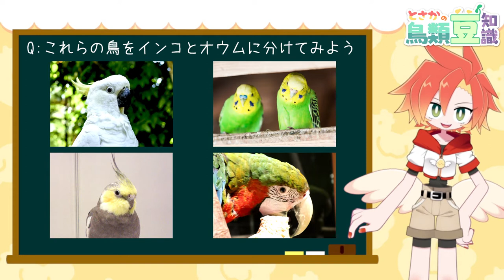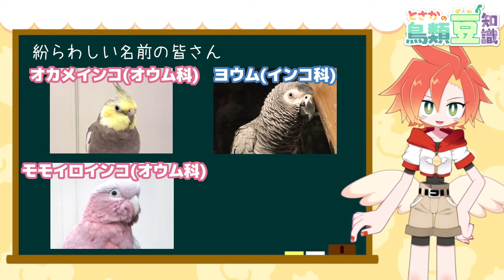【とさかの鳥類豆知識】インコとオウムの違いってな～に？【酉居とさか】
⭐Subtitle function support

閲覧ありがとう！！
元気印のファイヤーバード！新人ニワトリVTuberの 酉居とさか だぜ🐓🔥
待望の鳥動画！その名も『とさかの鳥類豆知識』！
今回はインコとオウムの違いについて紹介するぜ！

 I'm a cheerful firebird!
I'm a newbie chicken VTuber, Tosaka Torii🐓🔥
The long awaited bird video! It's called "Tosaka's Bird Trivia"!
This time I'll show you the difference between a parrot and a parakeet!

【とさか情報】

☆マシュマロ
　質問やご意見、リクエスト等はココ！

　積極的にエゴサしちゃうぜ！
　🐓ALL TAG　# TORITOSA
　🎨FA TAG　# PICTOSAKA
　✂CLIP TAG　# CUTOSAKA

☆FAN BOX
　現在試運転中！

☆モデル作成
　海底囚人様

☆BGM・SE
　かまタマゴ様